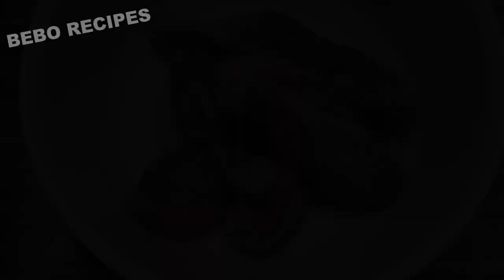Chicken leg piece recipe 😋😊 | Dewana kardene wali recipe 😋😋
Salam dosto
Aj app sab ko bebo recipes main chicken ki legs ki recipe batai hai yeh recipe easy b hai or testy b hai plz try kariye ga or dua main yaad rakhye ga